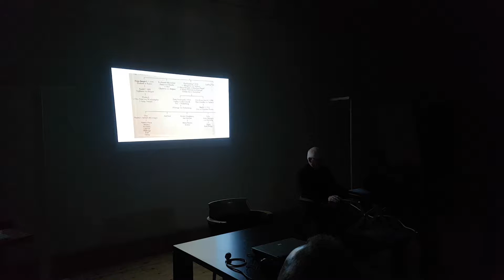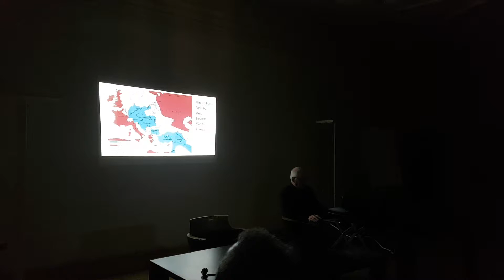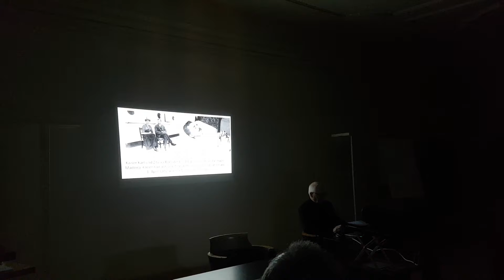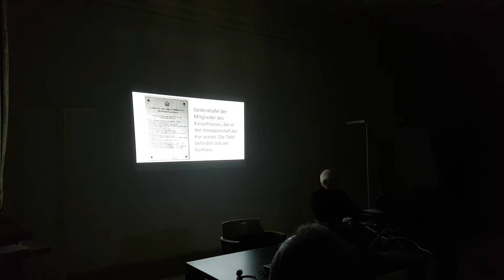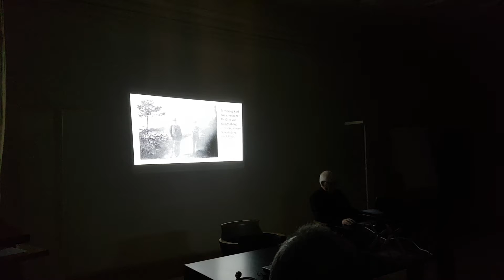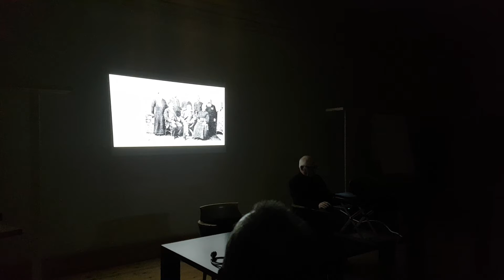20180328 Brixen - Vortrag Dr. Josef Gelmi - prima parte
2018_03_28 Brixern - Vortrag Dr. Josef Gelmi  über die Zeit von Kaiser karl I°. Ausstellung zum Thema “Kaiser karl der Erste, Leben und Wirken”